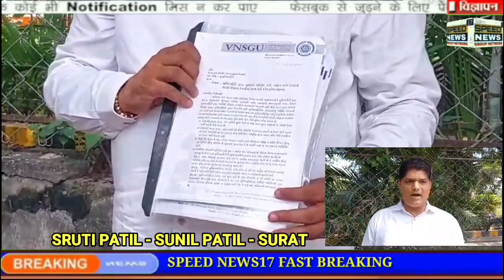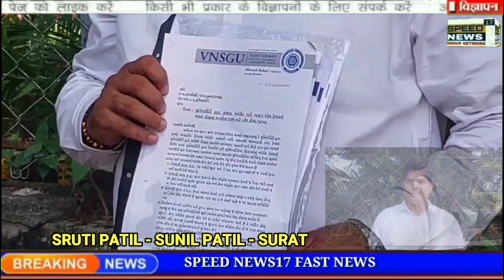NEWS SURAT વીર નર્મદ યુનિવર્સિટીમાં હિસાબ માટે ટેન્ડર પ્રક્રિયા મામલો ટેન્ડર પ્રક્રિયામાં ગેરરીતિ..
વીર નર્મદ યુનિવર્સિટીમાં હિસાબ માટે ટેન્ડર પ્રક્રિયા મામલો ટેન્ડર પ્રક્રિયામાં ગેરરીતિ થયા હોવાના આક્ષેપ

સેનેટ સભ્ય ભાવેશ રબારી દ્વારા કુલપતિને લખવામાં આવ્યો પત્ર

નાણાકીય હિસાબના ઓડિટમાં ગેર રીતે થયા હોવાના આક્ષેપ કરવામાં આવ્યા

ગેરરીતે મામલે કુલપતિ તપાસ કરે તેવી માંગ કરવામાં આવી